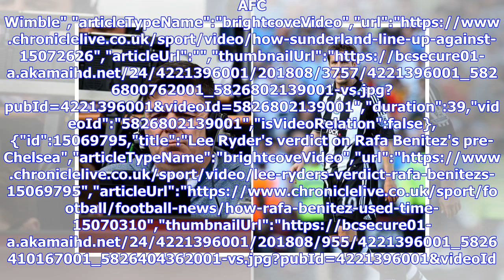Mick Quinn believes Newcastle fans should feel short-changed following Michael Owen's comments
short-changed by Michael Owen","keywords":"","duration":88,"uploadDate":"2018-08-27T08:43:16Z","seo":{"publisher":{"@type":"Organization","name":"nechronicle","url":" Colley","sourcedBy":"","conten...